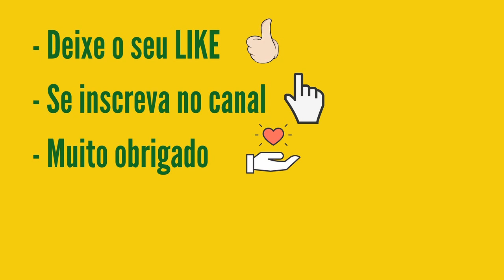Resultado Timemania 1855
...:::PREMIAÇÃO TIMEMANIA 1855:::...
 7 acertos
0 aposta
R$ 0,00

6 acertos
0 aposta
R$ 0,00

5 acertos
107 apostas
R$ 1.604,68

4 acertos
2.335 apostas
R$ 9,00

3 acertos
23.240 apostas
R$ 3,00

FIGUEIRENSE/SC
 7.599 apostas
R$ 7,50

Próximo sorteio
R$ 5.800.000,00